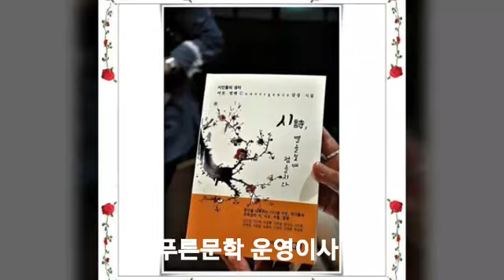제 5회 샘터문학상/ 신인문학상/ 연민 심우종 시인 / 낭송 이복동 시인 by videoshow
회장 승목 이정록 시인 샘터문학신문 발행인
부회장 송목  김성기  시인
문화예술 Webmagazine 운영ㅈ